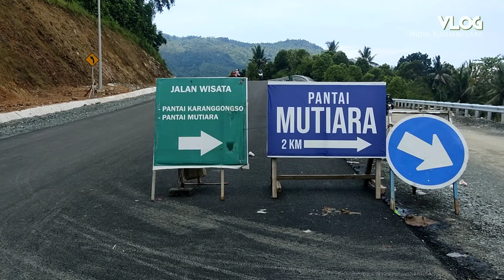JLS PRIGI SEMAKIN MEMPESONA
Hari demi hari pembangunan JLS PRIGI semakin intent dan hasilnya benar-benar terlihat semakin mempesona.